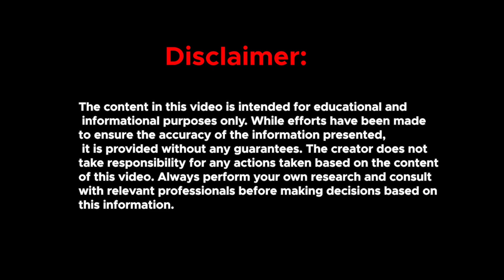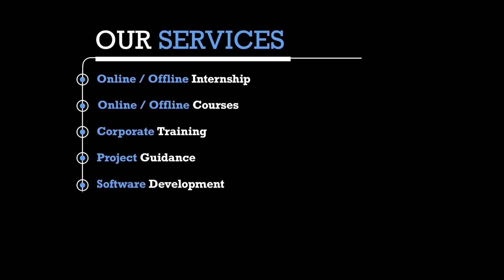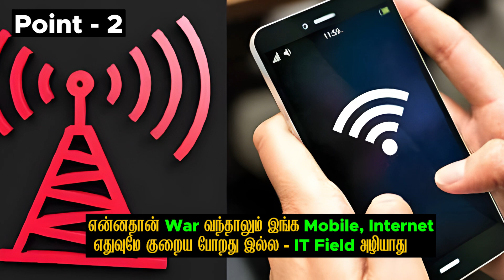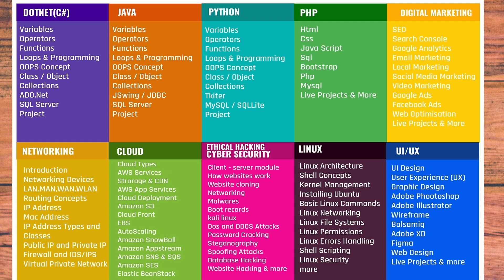🔥ஈரான் Vs இஸ்ரேல் - இந்தியா IT துறைக்கு என்ன பாதிப்பு? Iran Israel War Explained 🥵 IT Job போச்சா!!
🥵ஈரான் Vs இஸ்ரேல் - இந்தியா IT துறைக்கு என்ன பாதிப்பு? | Netanyahu | Iran Israel War | Explained | Tamil | Madan Gowri | IT Job போச்சா !!

3A ,1st Cross Street, PH Road, Near to Shenbaga Bhavan Hotel& Opposite to FB Cakes, Maduravoyal, Chennai-600095

இந்த  வீடியோக்களை வழங்குபவர் ஜெ. வெங்கடேசன் பிரபு இவர் தகவல் தொழில்நுட்பதுறையின் வல்லுனரும் காஷிவ் இன்போடெக் நிறுவனத்தின் நிறுவனர் மற்றும் தலைமை பயிற்சியாளருமாவார். தகவல் தொழில்நுட்ப துறையில்  அனுபவம் வாய்ந்தவரும் மைக்ரோசாப்ட் நிறுவனத்தில் 10 ஆண்டுகள் தொடர்ந்து MVP விருது பெற்றவரும் ஆவார். மற்றும் Google, IBM, Intel, Cisco, Amazon, Youtube, Nasscom, ஆகிய நிறுவனங்களால் சான்றௗிக்கப்பட்ட நபர். இவரது தகவல் தொழில்நுட்பதுறை சார்ந்த பதிவுகளுக்கு  கீழுள்ள இணையதளத்திற்கு செல்லவும். நன்றி !

0:00 - Introduction
2:07 - Stock Market Down - Impact All Industries
2:27 - IT Field Never Break
3:28 - Investors Are Scared To Invest New Projects
3:46 - Russia - Ukraine War
4:57 - Indian IT Industries
6:22 - What We Will Do?

The Topics covered in this video are:

free it courses in tamil
it course in tamil
it course for free in tamil
free it course website
best free it courses online
free course for developers
free course for freshers in tamil
free course in tamil
free software courses
free resources for it courses
best resource to learn coding
free courses online with certificates
courses offered freely with certificates
best online it courses
bca it course details in tamil
free web development courses 2024
self learning it courses for free
udemy free course with certificate in tamil
udemy free digital marketing in tamil
udemy free courses web development in tamil
best online course platforms
free online course 2024 tamil
free certificate courses online
free web development courses online
best free web development courses
free software development courses 2024
free java developer course
free python developer course
learn coding for free
best platform to learn coding free
free course for frontend developer
free course for backend developer
free online websites for it courses
free online course for coding
free courses in tamilnadu
job training courses tamil
python full course in tamil
java full free course in tamil
online free course tamil
google free courses tamil
it courses tamil
it course details in tamil
it learning courses online
it free course tamil
it free training and job placement
self learning it course in tamil
python self learning chatbot
free it course website in tamil
best free it courses online in tamil
free course for developers in tamil
free software courses in tamil
free resources for it courses in tamil
free courses online in tamil
online free courses in tamil
about it course in tamil
best online course platforms in tamil
free certificate courses online in tamil
free web development courses online in tamil
best free web development courses in tamil
free java developer course in tamil
free python developer course in tamil
learn coding for free in tamil